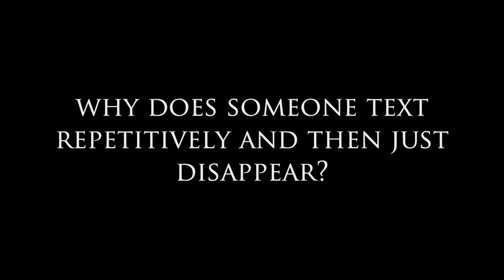Why Does Someone Text Repetitively and Then Just Disappear?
Why Does Someone Text Repetitively and Then Just Disappear? This is becoming a big problem with online dating today. There is so much texting back and forth and things seem to be going really well and then all of a sudden you get ghosted and never hear from them again! Why do people do this? How do we handle this dating dilemma?

Dear Sybersue is an Informative No BS dating relationship coach and advice columnist for both men and women. Sassy Video Host Susan McCord (aka Dear Sybersue)  "Makes you Think!"